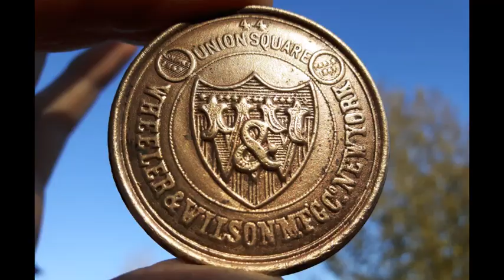Rare Black Squirrel ~ Melanistic Eastern Gray Squirrel New Brunswick Canada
Some black squirrel footage that was captured in New Brunswick, Canada...

Black squirrels are a melanistic subgroup of squirrels with black coloration on their fur. The phenomenon occurs with several species of squirrels, although it is most frequent with the eastern gray squirrel (Sciurus carolinensis) and the fox squirrel (Sciurus niger). Black morphs of the eastern gray and fox squirrels are the result of an abnormal pigment gene. Several theories have surfaced as to why the black morph occurs, with some suggesting that the black morph is a selective advantage for squirrels inhabiting the northern ranges of the species, with the black-fur providing a thermal advantage over its non-melanistic counterpart.